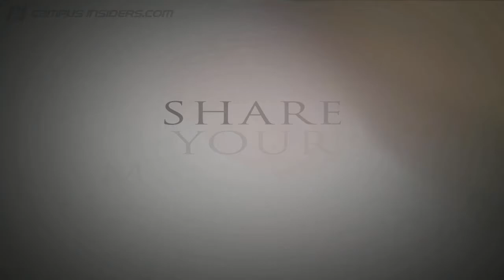Father's Day Memories with Bob Stoops | CampusInsiders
Oklahoma coach Bob Stoops reflects on how his father influenced his life and career.